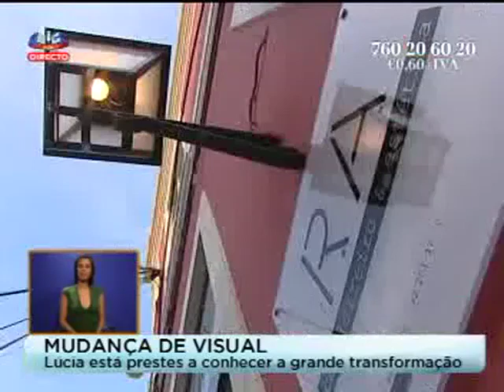"Mudança de Visual" nº1 com Maria Guedes, no Boa Tarde, da SIC (Conceição Lino) pt2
Maria Guedes é autora do livro "Tanta roupa e nada para vestir"